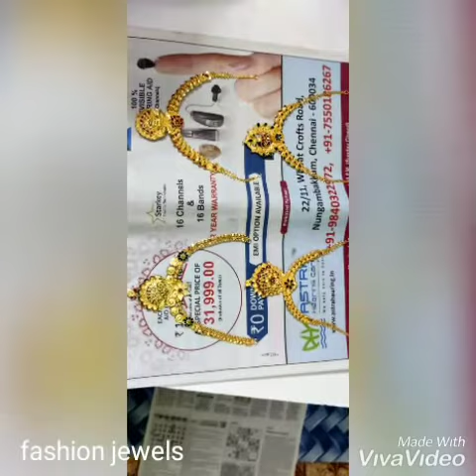Fancy haram & necklace new designs#culcuttatype#necklace#haram#peacocktype#goldjewellery#jewels#gold